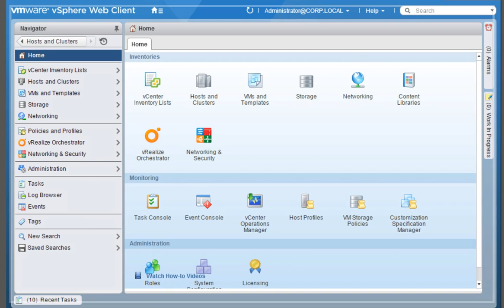Disabling the Software iSCSI Initiator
Vsphere 5/6 quickly gain master to get the job done.